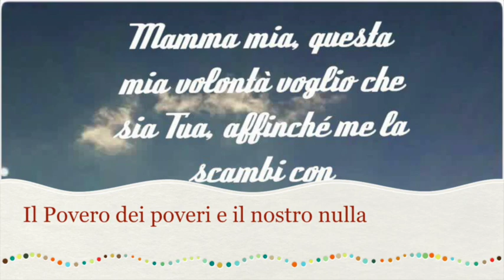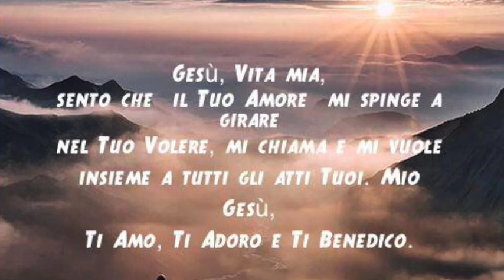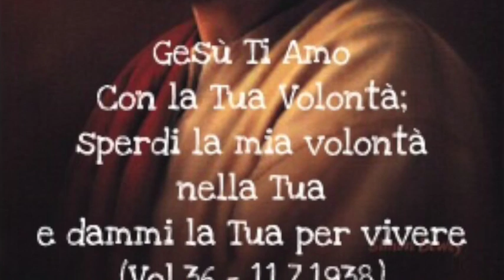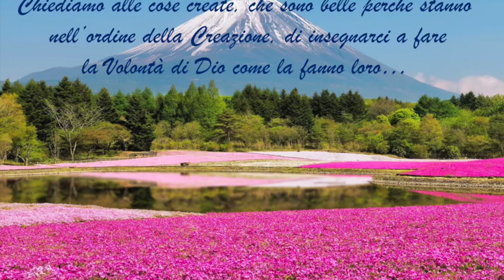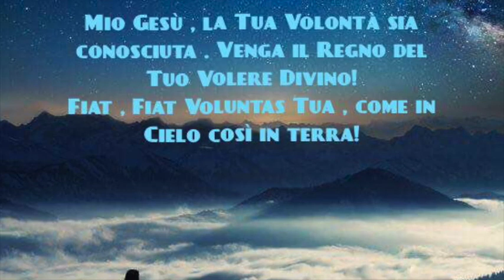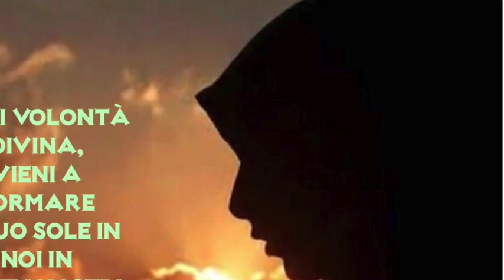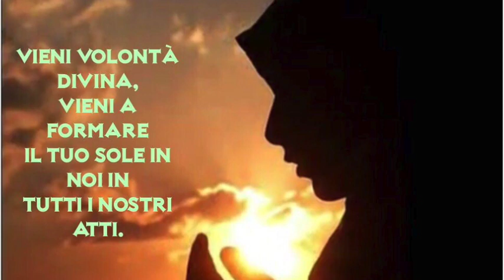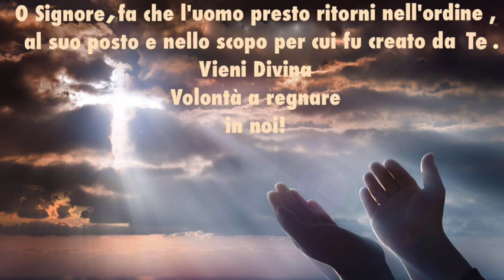Il Povero dei poveri e il nostro nulla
Gesù si presenta a Luisa nelle vesti di un piccolo bambino poverissimo e senza vesti e lamenta di essere il più povero dei poveri e di non trovare chi lo accolga. Spiegazione dell'immagine. Gesù esorta a non tenere in nessuna considerazione il giudizio delle creature, né nel bene né nel male. Libro di cielo volume 2, capitoli 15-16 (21 e 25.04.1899), 20 Novembre 2017